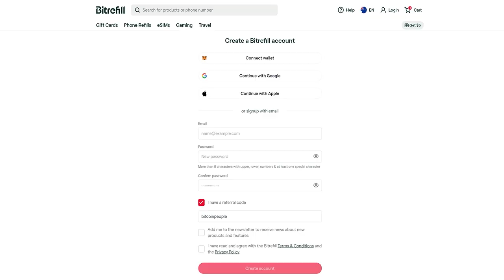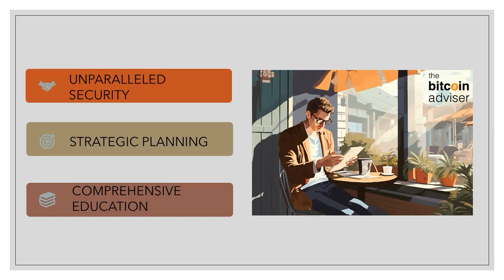Bitcoin: the start, the present, the future Adam Back: Bitcoin People EP 54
Dr Adam Back, crypto pioneer and CEO of Blockstream, as he delves into Bitcoin's origin, present and future, cryptography, and tech innovations shaping the digital currency world.

I hope and trust this chat brought you some interest and joy.

⚡ Lightning Address ⚡
lnurl1dp68gurn8ghj7ampd3kx2ar0veekzar0wd5xjtnrdakj7tnhv4kxctttdehhwm30d3h82unvwqhk2ct5v93xcetrv4h8gdf4fguw67

Chapters:
00:00 Intro
01:53 Early Cypherpunks & Privacy
08:43 Creation of Hashcash
09:42 Cypherpunks Politically Driven?
12:48 Path to Bitcoin: DigiCash, HashCash, B-Money & Bitgold
21:33 Satoshi Nakamoto Emails & Network Launch
22:56 Initial Reception to Bitcoin
25:17 4 Years Before Serious Review of Bitcoin
26:09 Hal Finney’s Contribution & First Transaction
27:46 Adam’s Reaction To Bitcoin
29:22 Bitcoin a Discovery or Invention?
30:52 2013 Bitcoin Momentum
33:45 Limits of Physical Gold
38:06 Impact of Bitcoin
44:07 Comparing Bitcoin to Oil Discovery
47:38 Are ETF’s Positive or Negative for Bitcoin?
54:59 Is Privacy Lost to KYC?
57:56 Blockstream & entrepreneurism
01:03:48 Does Financial Stability Affect Innovation Drive?
01:07:35 Adam Encourages Learning About Bitcoin
01:09:36 Previously on Bitcoin People

We talk about the 'Bitcoin Community' but who in fact are these anonymous 200 million wallet owners across the planet? Are we actually a community with common values and ideals? Or are we a disparate group of people all here for our own selfish ends? What hopes and dreams do we each have pinned on it, if any? And how realistic are those dreams?

I set out to learn about the Bitcoin people I've met on Twitter and elsewhere, to put faces to names and learn about how everyday folk are thinking about and using Bitcoin.